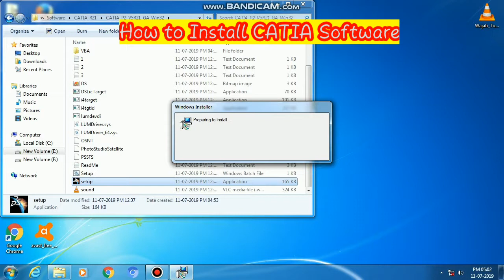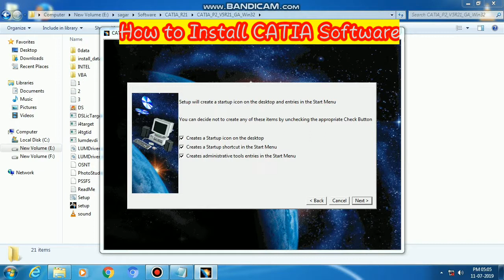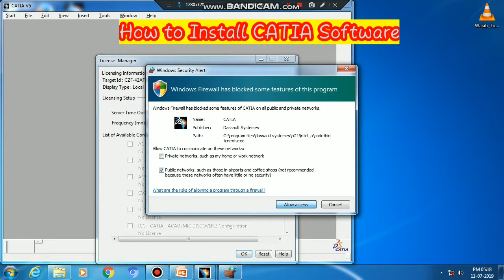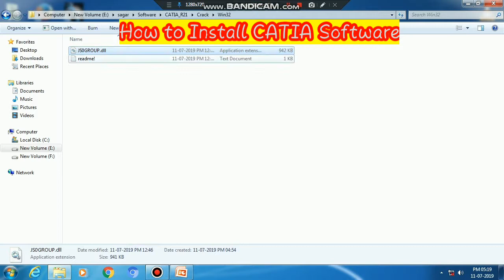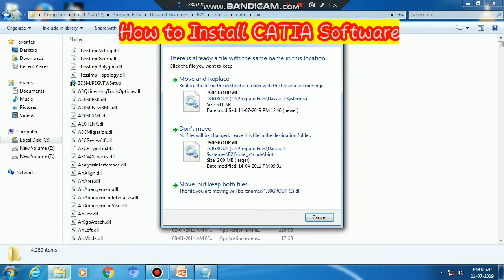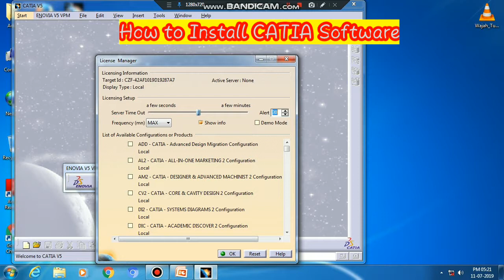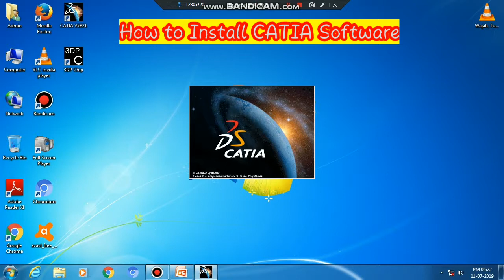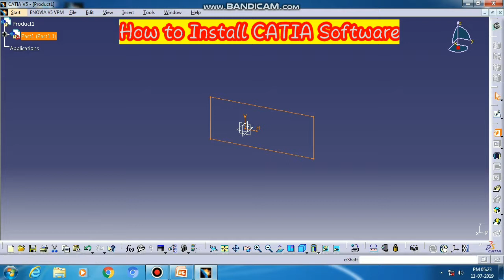How to Install CATIA V5 software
Step by step CATIA V5 software installation procedure.
CATIA Software for pc

Gadgets Used
🎤 Recording Mic Our Recording System :-Just 199

📲 Mi A2 Mobile (Black, 4GB RAM, 64GB Storage)

🎥 Tripod for mobile

📂 Samsung Memory Card, Class 10

📂 SanDisk Pen Drive 16GB USB 2.0

🎧 Ear Headphones with Mic

Follow me on Social Media :-👍